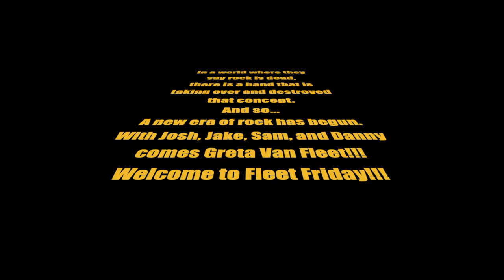Fleet Fridays "Anthem" Review by Infinity Grooves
FLEET FRIDAY!!!
GRETA VAN FLEET EVERY FRIDAY UNTIL WE RUN OUT!

Joker and Monk here reacting to Greta Van Fleet “Anthem".

We love to hear suggestions on your favorite songs, so leave us a comment on what you want to see next.